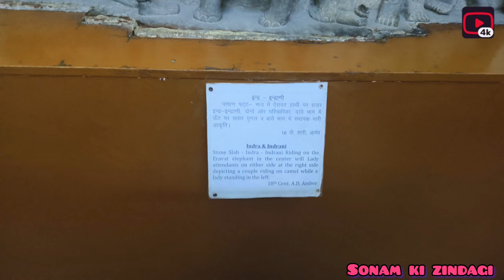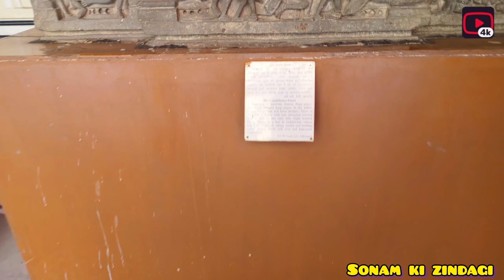Tour of Hawa Mahal in Jaipur city vlog 276